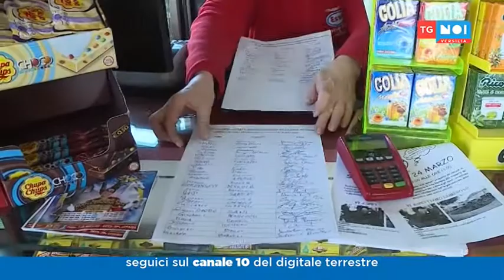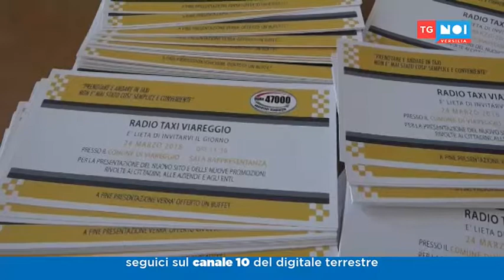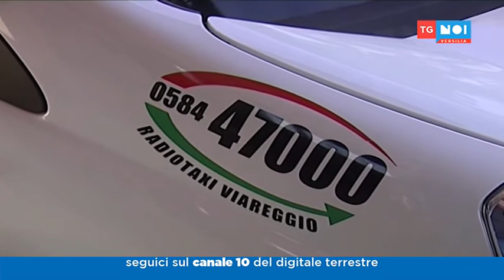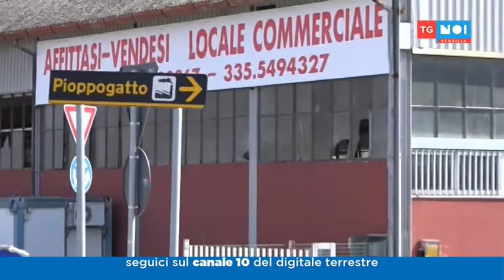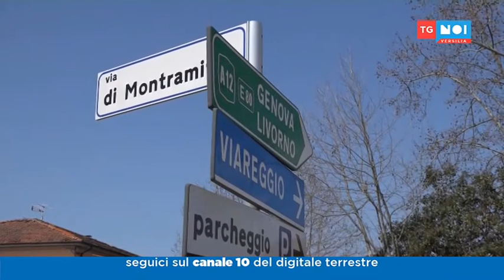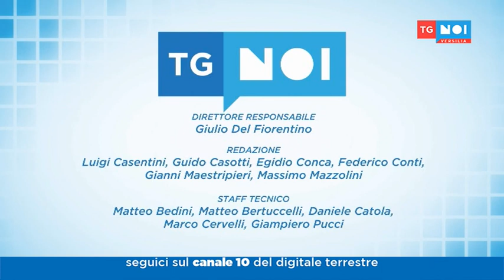Tg Noi Versilia 24/03/2018